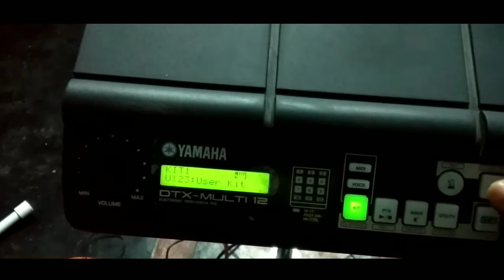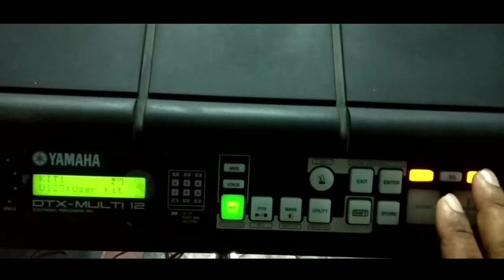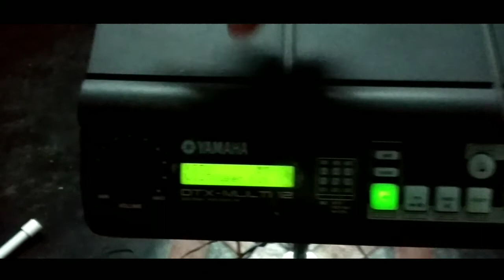YAMAHADTX 12 || HOW TO DELETE KIT WITH YAMAHADTX TELUGU. yamahadtx dtx12 deletekityamahadtx.